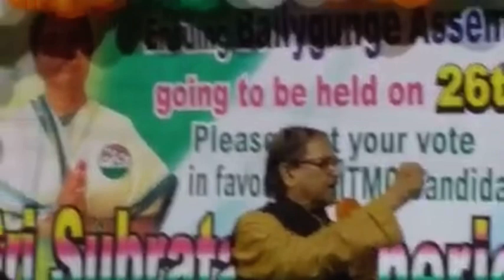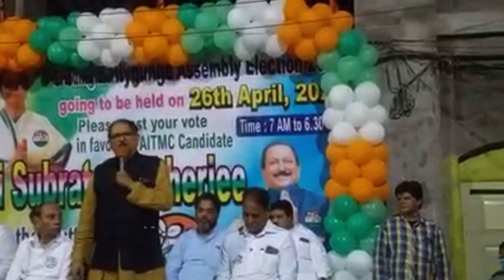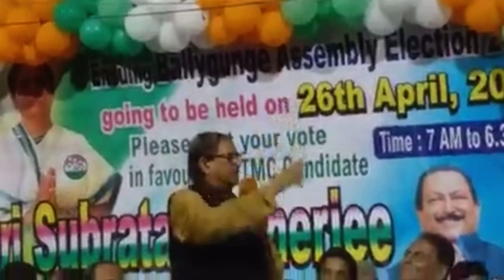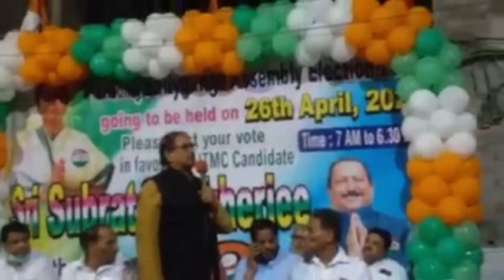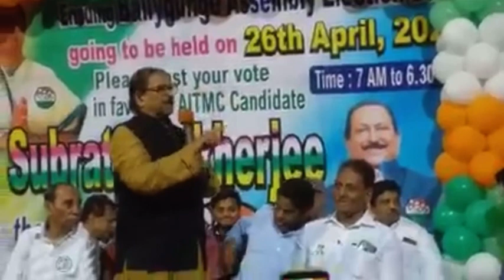Sri Subrata Mukherjee at public meeting with Md Zahid and others. (Ward No.60)